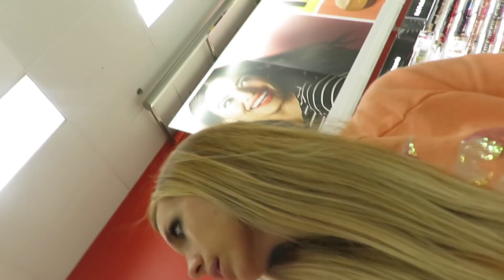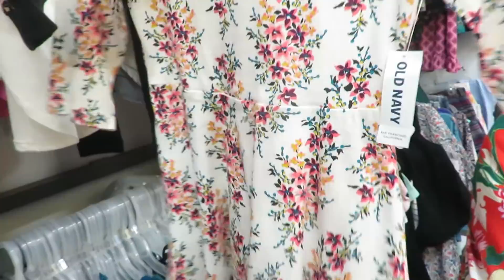Another Day in the Life? │DAILY VLOG 10•26•17